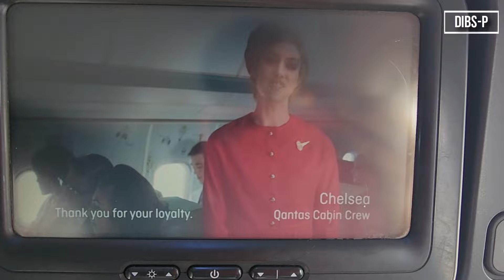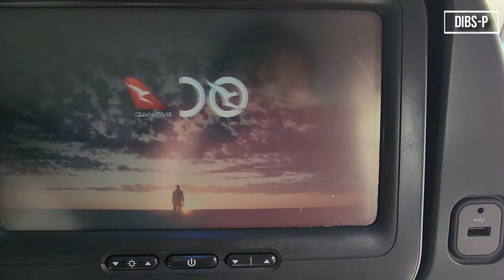7 Minutes Taxiing - Qantas Boeing 737 Departure from Sydney Airport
Flight Details

Date: Saturday 13 May 2023
Airline: Qantas (QF)
Aircraft: Boeing 737-800
Registration: VH-XZH
Aircraft Name: Mclaren vale
Flight Number: QF137
Class: Economy
Seat: 29F

Origin: Sydney Kingsford Smith Airport, New South Wales, Australia (SYD)
Destination: Christchurch International Airport, New Zealand (CHC)

Scheduled Departure Time: 10:45 a.m.
Actual Departure Time:
Delay Time:

Scheduled Arrival Time: 3:50 p.m.
Actual Arrival Time: 4:01 p.m.

Total Flying Time:
Flight timeline:
00:00-01:27 SQ Pushback / Safety Video
01:28-02:49 Pushback
02:50-16:30 Taxi
16:31-22:46 Take-off & Climb
Qantas Boeing 737-800
Qantas Pushback
Qantas Taxi
Qantas Take off and Climb
Qantas departure from Sydney Airport